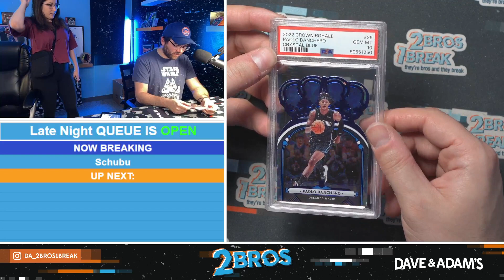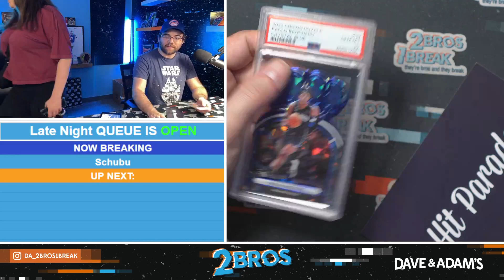Schubu's Basketball Break 5/14/24